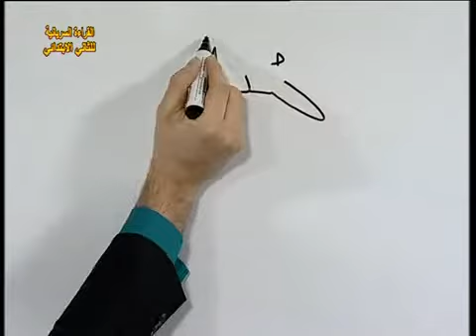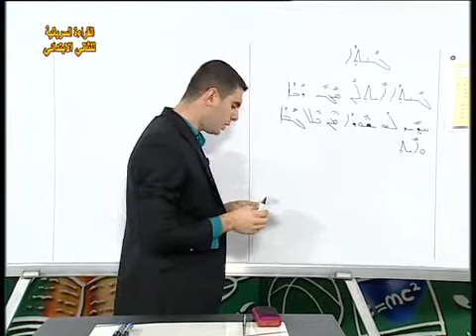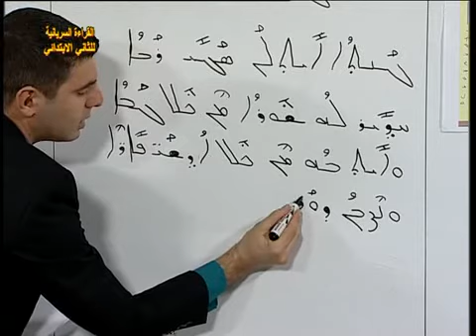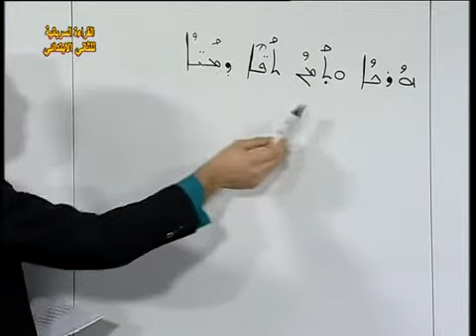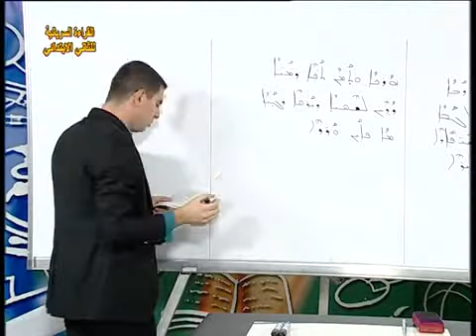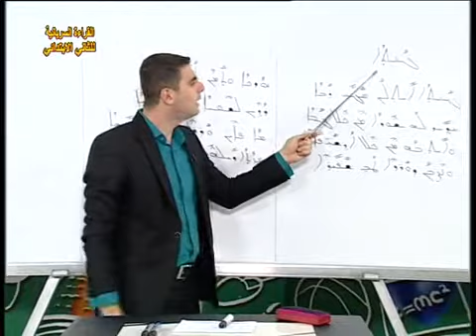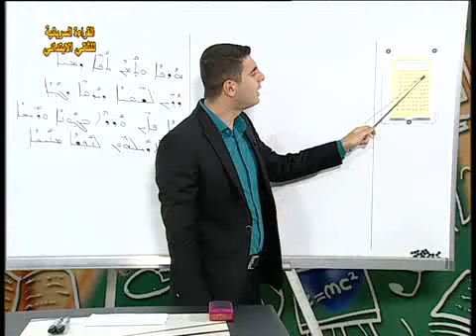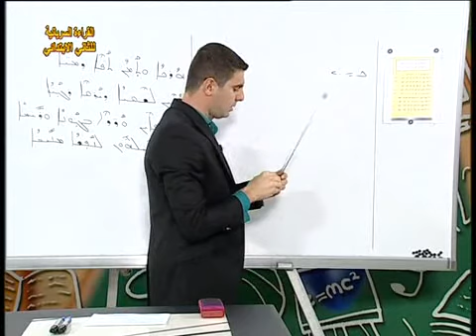20 سرياني غربي قراءة ثاني ابتدائي الحديقة